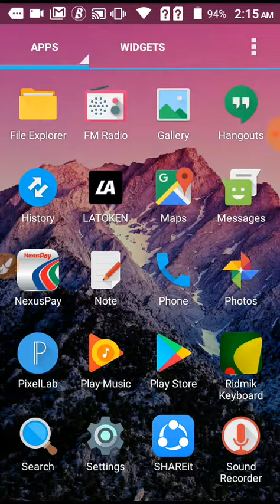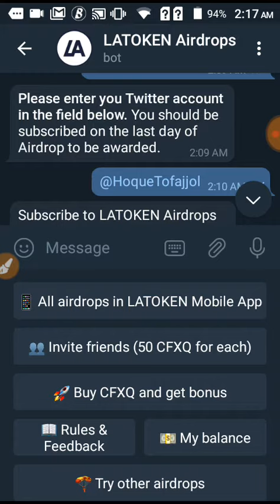Latoken Big Airdrop।Earn money online bd।MT Earning Official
Earn Money Online in bd,How to make money online fast,make money online,make money online bd,Student income bd,Freelancing, Online income bd,How to make money online bd,Bangladesh Online income, mobile earning bd,Passive income,Work at home,Earn money online bd,hd,How to earn crypto in bangla,অনলাইন ইনকাম,MT Earning Official, Latoken airdrop